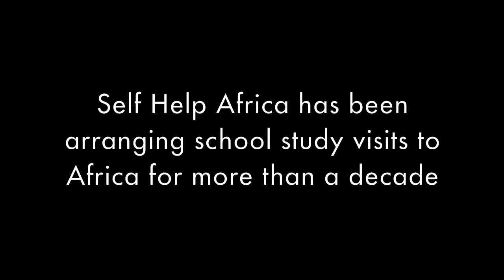Experiencing Africa, Schools' Study Visits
An informational video about Self Help Africa's annual study visits to Africa for post-primary schools.  Participant schools are drawn from a network who work with Self Help Africa's Development Education unit,  and conduct workshops and school activities during the year.
Schools conduct fundraising activities to support the participation of their students/teachers in the annual trips.